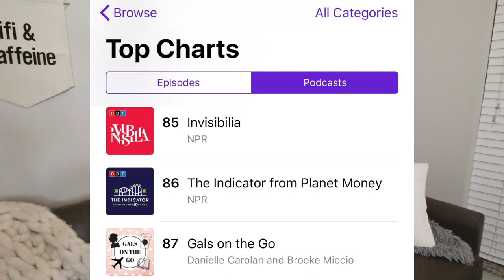college and life update Q+A: back to school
Talking about my new apartment, why I didn’t live in the sorority house, trips I have planned, dating. CHECK OUT GALS ON THE GO PODCAST on Spotify or on iTunes